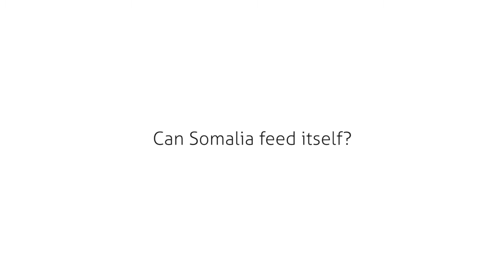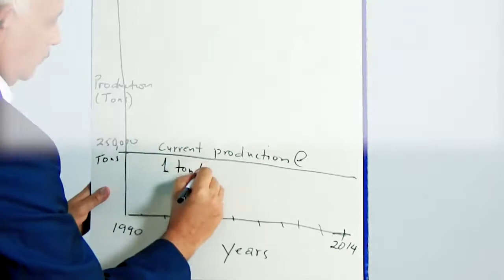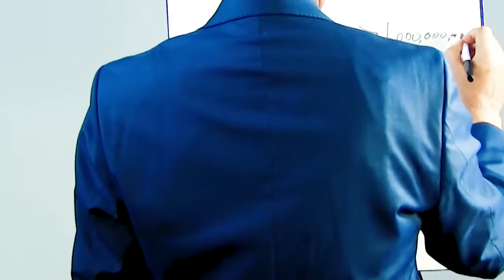Can Somalia Feed Itself Documentary HD